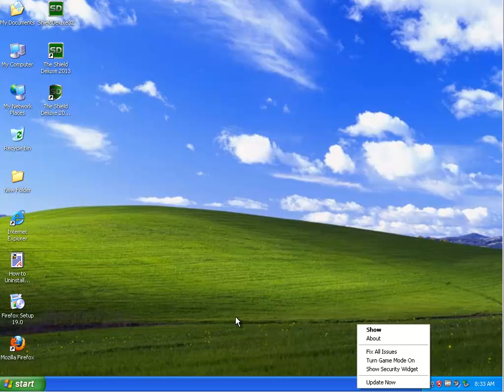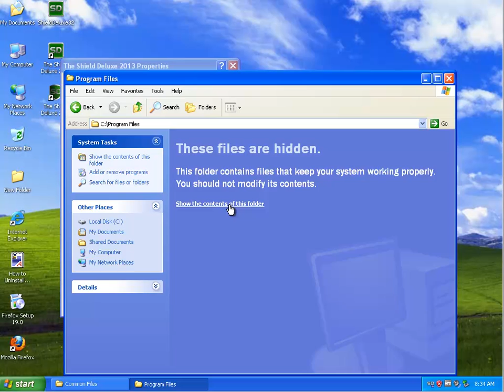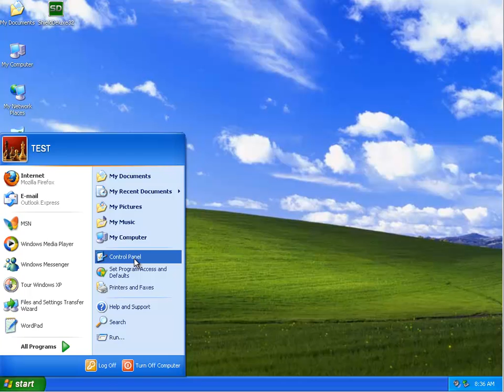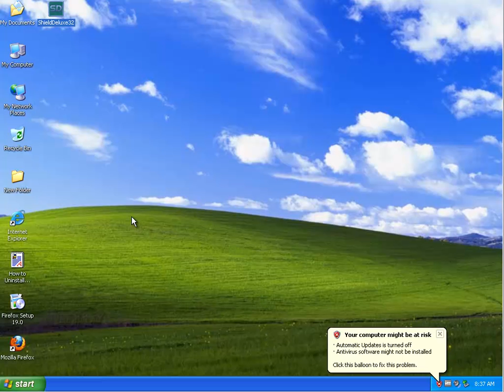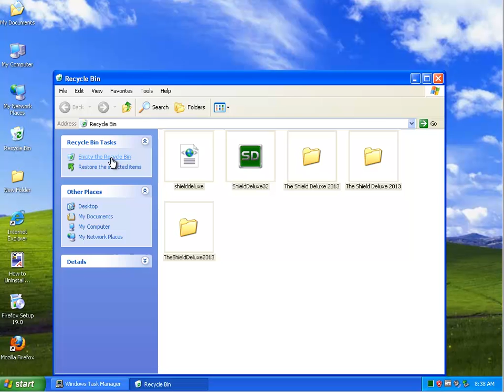How to Uninstall The Shield Deluxe 2013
Use this guide to uninstall The Shield Deluxe 2013. Cannot remove it by yourself? TRY this top-rated uninstall manager PRO@ FREE!